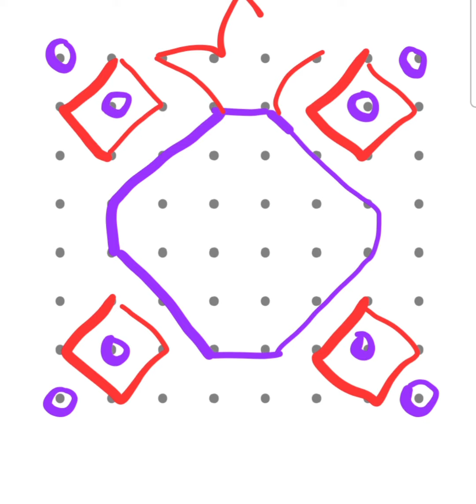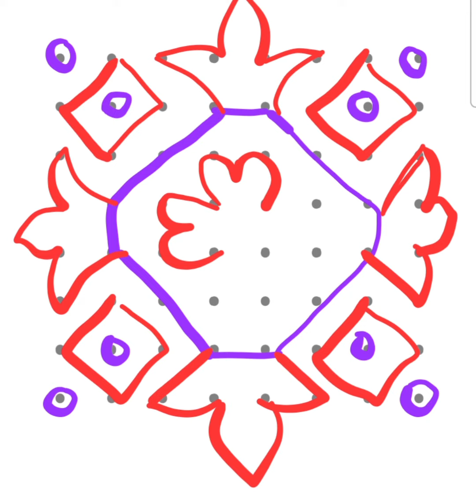எட்டு புள்ளி எட்டு வரிசை கோலம் / 8 dots 8 lines kolam